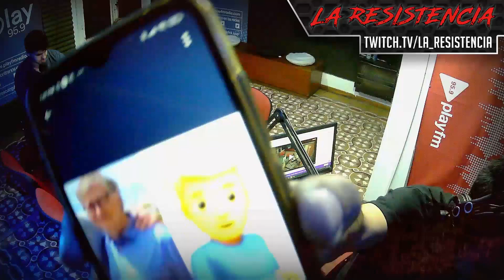Elon Musk compra la totalidad de Twitter ¿Y ahora?